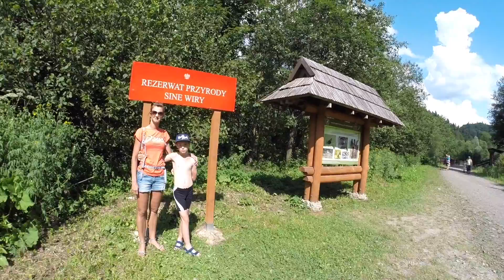Bieszczady Solina & Sine Wiry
Temat filmu: Bieszczady Solina & Sine Wiry